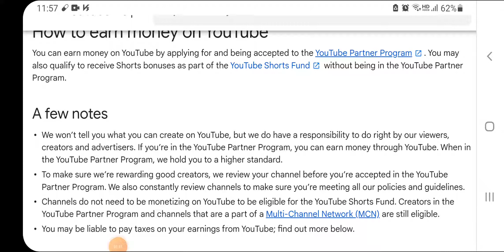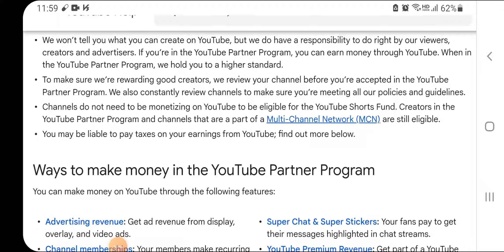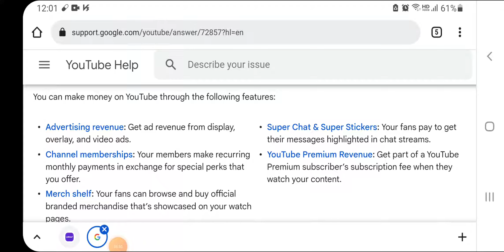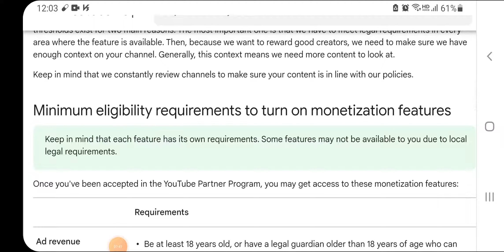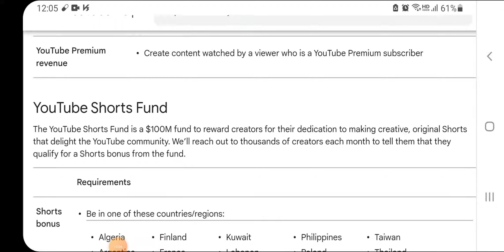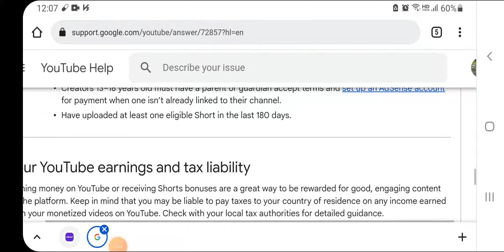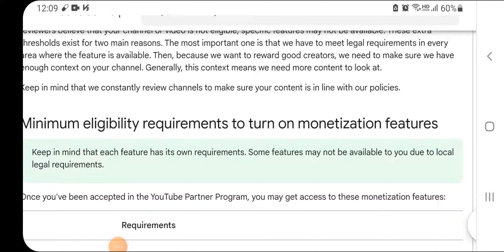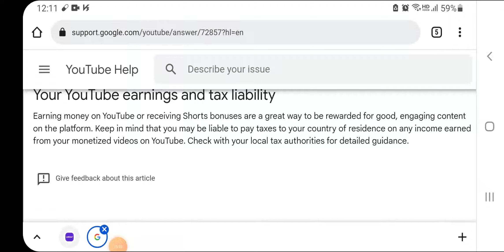How to earn money on Youtube